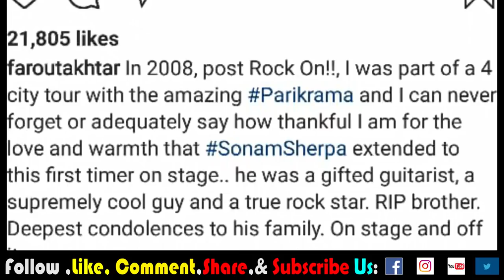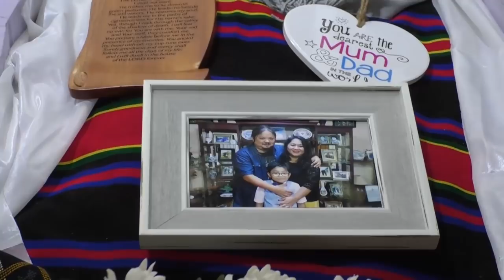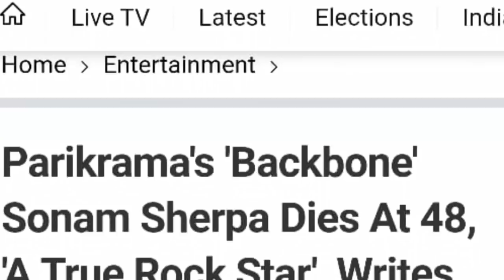Funeral Of Sonam Sherpa, A True Rock Star | Parikrama's 'Backbone'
The lead guitarist of Indian rock band Parikrama, Sonam Sherpa passed away on Friday. He was 48.

Sonam Sherpa suffered a cardiac arrest. The guitarist was in his hometown Kalimpong, West Bengal.
Khoj Khabar HD is the most watched YouTube news channel in the hills of Kalimpong and Darjeeling districts. It was launched on 5th March 2018. Khoj Khabar TV covers latest news on Politics, Entertainment, Sports, Literature, Health, Education and Latest Trends with accountability. The channel also focuses on highlighting the social issues without being biased. Khoj Khabar delivers reliable information across all platforms TV, Internet and Mobile. You can watch Khoj Khabar Programmes via Kalimpong Cable Television Network also.
5 मार्च 2018 देखि कालेबङबाट ‘खोजखबर’-नामक च्यानल सञ्चालन गरिरहेका छौँ। ‘खोजखबर’-का कार्यक्रमहरू कालेबुङ क्याबल अनि यूट्यूबमा प्रसारित हुन्छ। विशेष गरी यस च्यानलले खोजी समाचारलाई प्रमुखता दिन्छ। समाचार, अन्तर्वार्ता, स-साना डकुमेन्ट्री, साहित्य, मनोरञ्जन साथै जनताका सरोकारका हरेक कुराहरू ‘खोजखबर’-ले प्रसारण गर्दै आइरहेको छ।
Khoj Khabar(HD) को सम्पूर्ण कार्यक्रम Youtube मा समयमै हेर्न र कार्यक्रम बारे जानकारी प्राप्त गर्न हामीसँग Youtube मा जोडिनुहोस्
अरू जानकारीका लागी:
Using of this video on other channels without prior permission will be strictly prohibited. (Embedding to the websites is allowed) खोज खबरका भिडियोहरूको हाम्रो अनुमतिविना डाउनलोड गरी युट्युब, फेसबुक अथवा अन्य ठाउँमा अपलोड गर्ने प्रतिबन्ध छ।